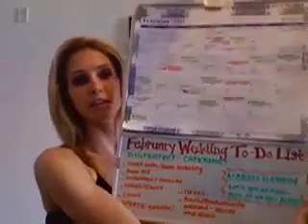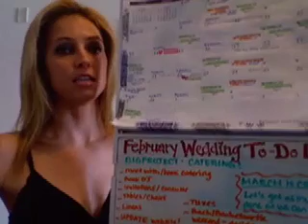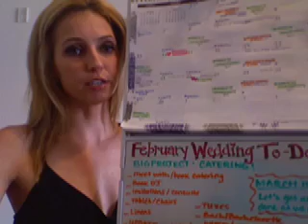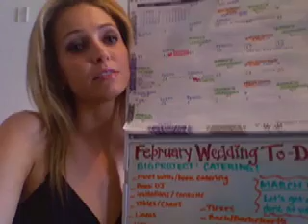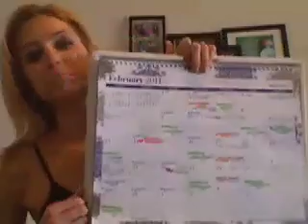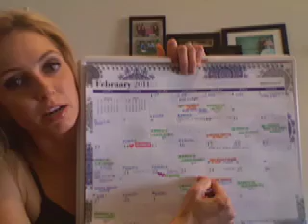January Video Update! - webstream.mov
See how wedding planning has gone for us since the start of 2011!